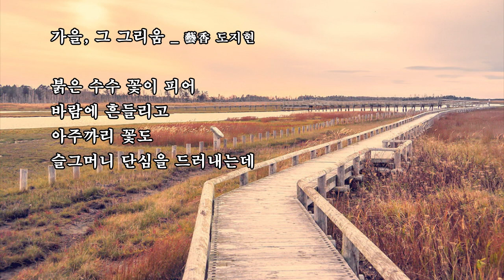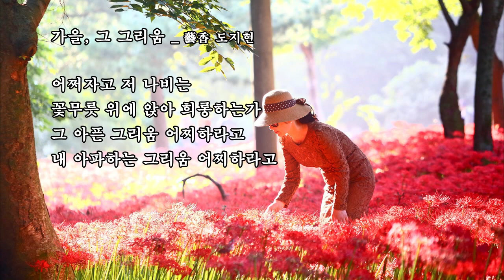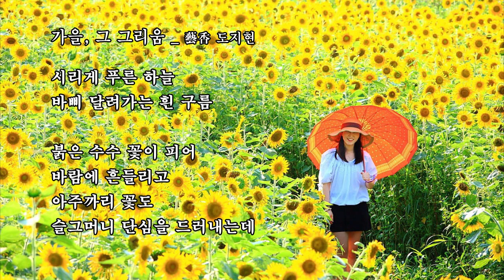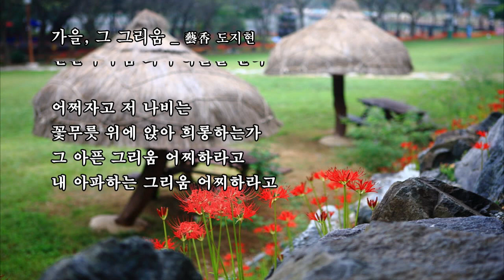가을, 그 그리움 _ 藝香 도지현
음원 : 가을사랑  기타연주